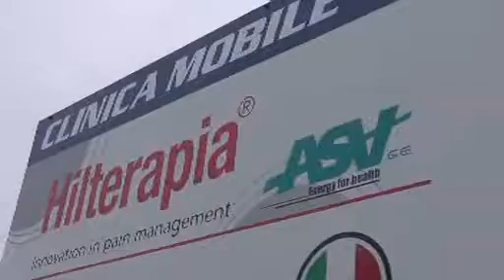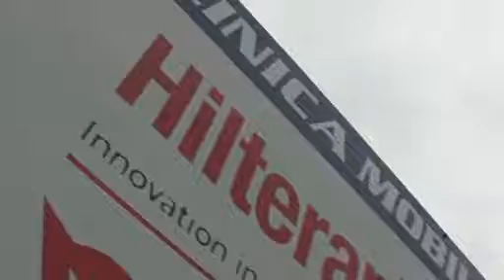Hilterapia® e Superbike: intervista al Dottor Massimo Corbascio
Hilterapia® e Superbike: binomio vincente anche nella stagione targata 2012. Il dottor Massimo Corbascio, responsabile medico della Clinica Mobile in Superbike, spiega come l'impulso Hilt venga utilizzato dai fisioterapisti e dai medici dell'Ospedale viaggiante per preoparare i piloti alla competizione e per supportarli nel caso di incidenti in pista.